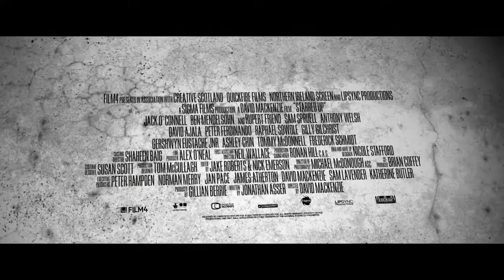The Establishing Shot: STARRED UP TRAILER - 21 MARCH 2014